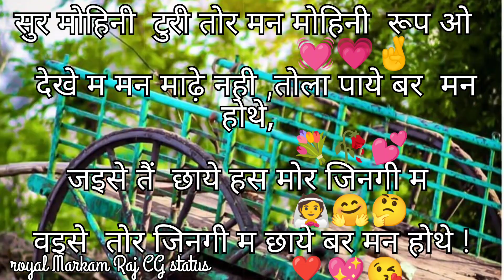sun mohini turi tor man mohini rup oo CG status video like shere comment subscribe